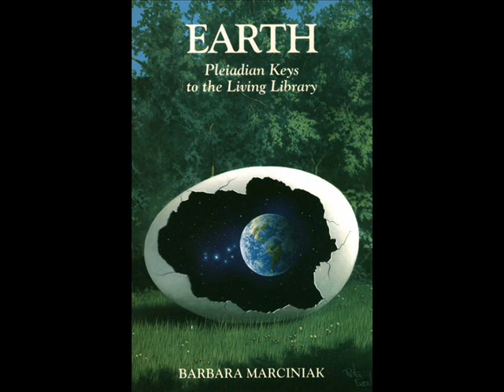Earth: Pleiadian Keys to the Living Library - 13 of 20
Embraced worldwide as key spiritual teachers of our times, the Pleiadians are back, with another bold and controversial look at our highest purpose on Earth. Earth: Pleiadian Keys to the Living Library is their handbook to inspired living, calling on us to restore and return value to the human being, and to recognize the Goddess energies and the power of blood as connections to our DNA and our heritage.

Using wit, wisdom, and deep compassion, they entice us to explore the corridors of time through the concept of the Game Masters; to awaken the crucial codes for multidimensional perspective; and to redream the Living Library of Earth. Their teachings are significantly arranged in twelve chapters to trigger a deeper understanding of our ancestral lineage. Earth probes the memories hidden deep within us to reveal our crucial roles in the transformational process unfolding in our times.

(My apologies for the inconsistent sound quality. Each side of the tapes ended up sounding diferent when I transferred them.)